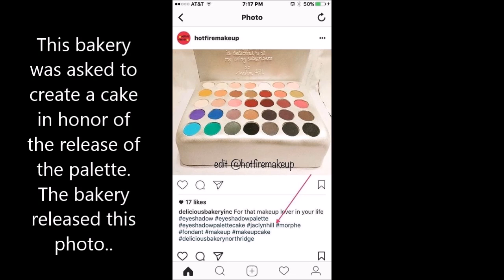Chit Chat- Jaclyn Hill X Morphe's Over Hyped Let Down?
PR Friendly.